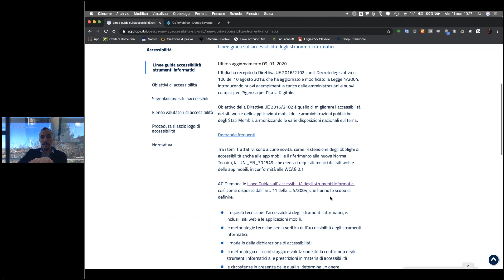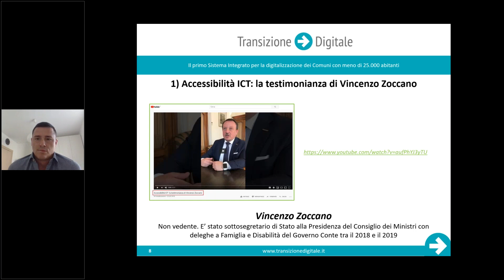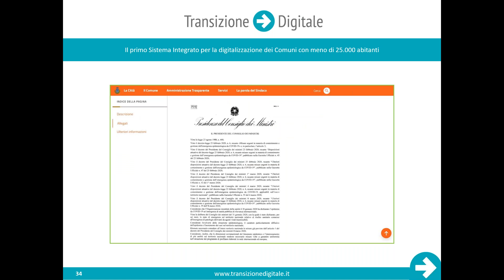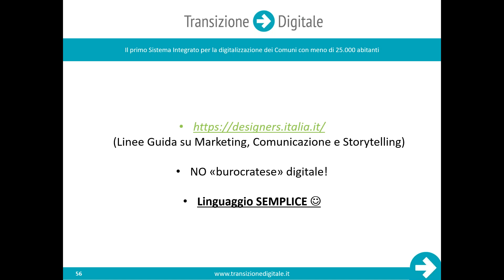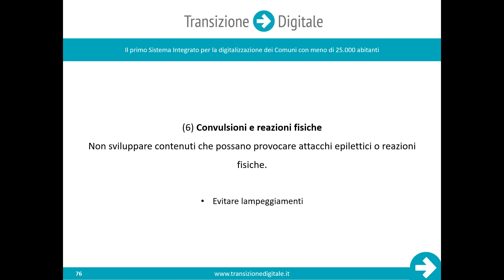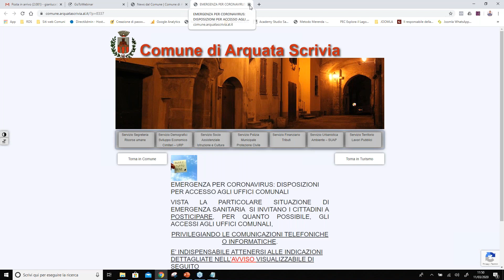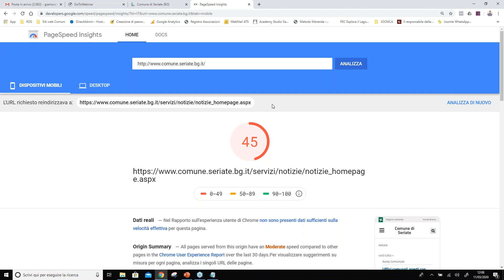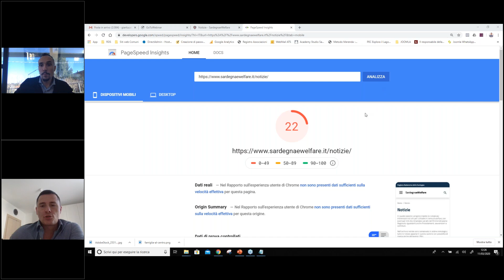Le nuove linee guida (2020) per l'accessibilità degli strumenti informatici per la PA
In questo webinar abbiamo parlato di:
cos'è l'accessibilità e 4 cose che puoi fare per capirlo immediatamente
cosa dice la normativa?

cosa succede quando una persona non vedente "incontra" il sito web di una Pubblica Amministrazione?

l'accessibilità ai tempi del Coronavirus - la comunicazione NON INCLUSIVA delle PA

perchè i siti web delle PA - ed i loro contenuti - NON RIESCONO ad essere accessibili?

cosa può fare (anche) un "piccolo" Comune per migliorare da subito l'accessibilità del proprio sito web?

cos'è e come si realizza un documento Pdf accessibile

7 consigli per migliorare la comunicazione sui siti web

quali sono i requisiti "minimi" da rispettare per garantire l'accessibilità